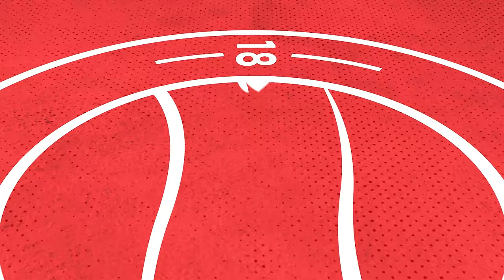DOLAGHAN SCORES BRACE IN A VITAL WIN | Worthing 2-0 Hampton & Richmond | Highlights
Highlights from Worthing's recent National League South match against Hampton & Richmond where 19-year-old Brad Dolaghan scored a brace to earn all three points for the Rebels.